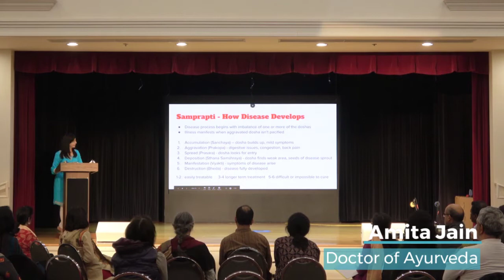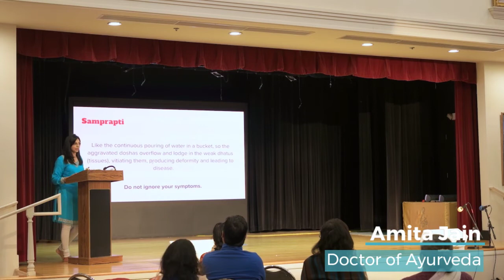Ayurveda Samprapti Concept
Doctor of Ayurveda, Amita Jain, talks about how disease starts according to Ayurvedic concept, Samprapti, the six stages of disease.  This is a glimpse of the full seminar.